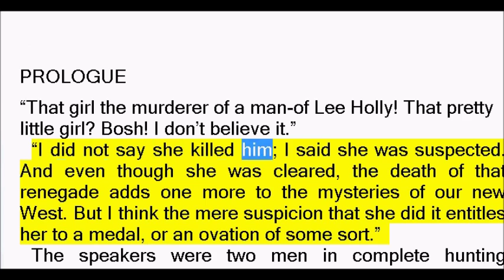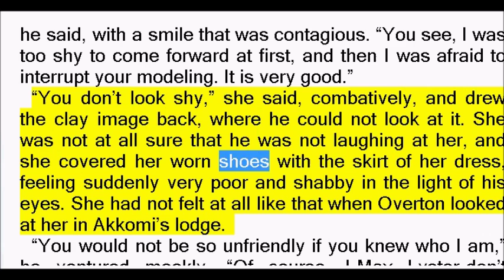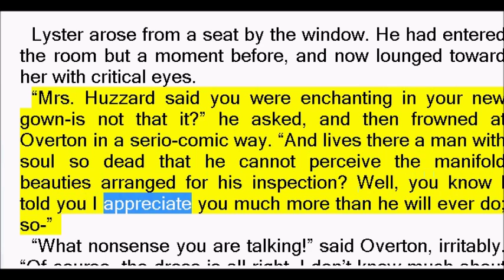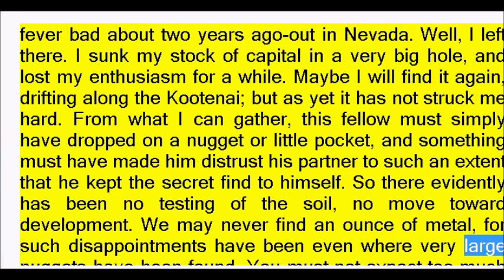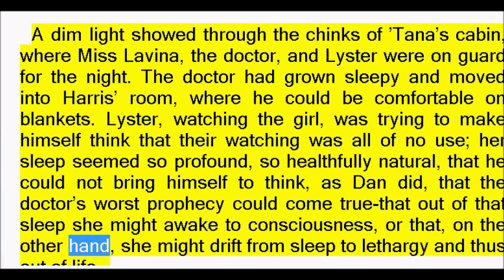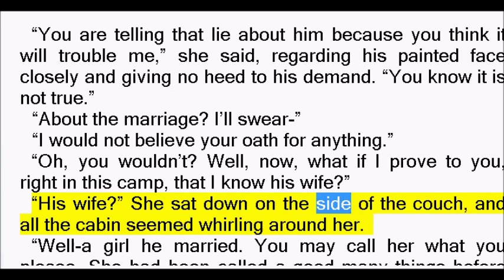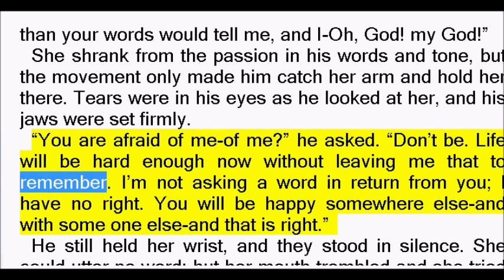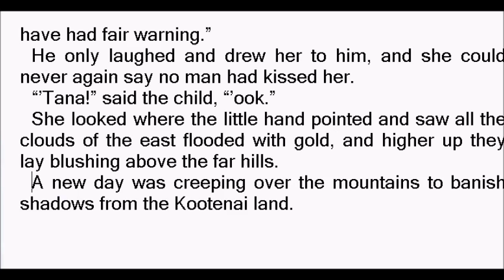That Girl Montana by Marah Ellis Ryan (Book Reading, British English Female Voice)